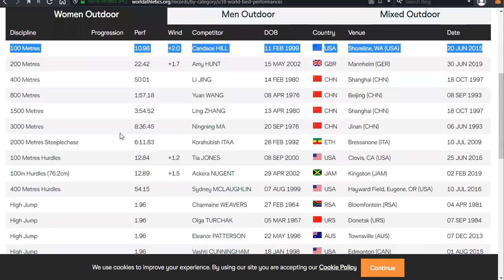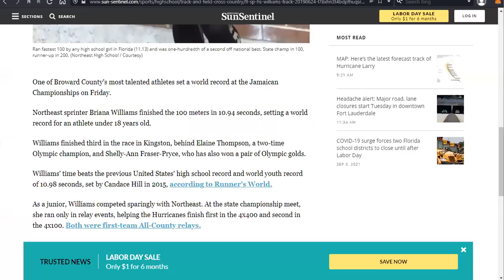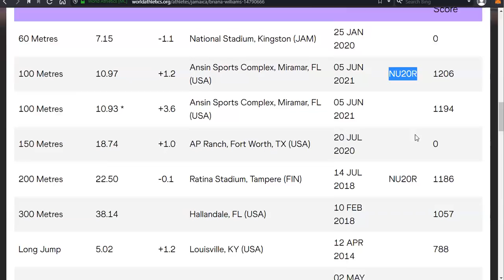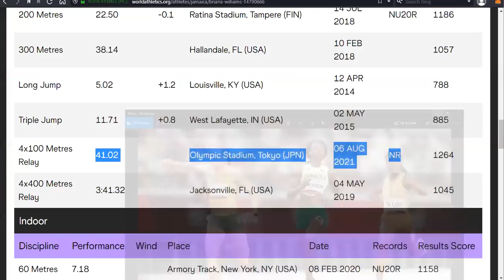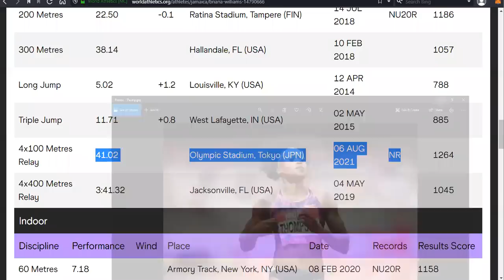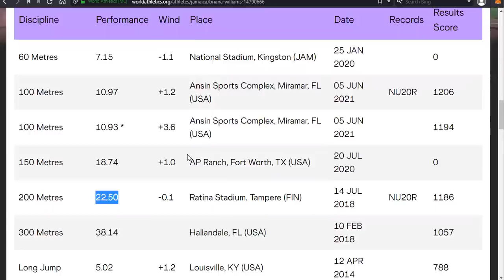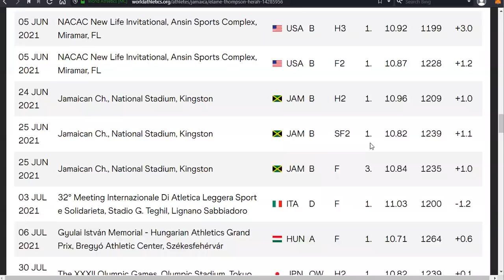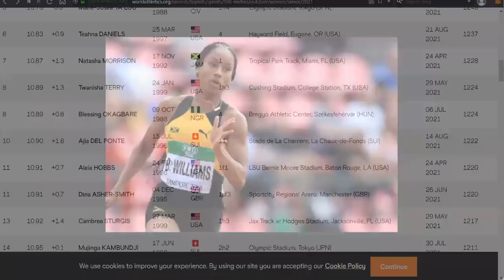UH OH! Should Briana Williams CHANGE Coaches?! Umm....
Many people want Briana Williams to ditch Coach Ato Boldon, but should she REALLY drop the sprint legend and switch to CoachFrancis? We discuss the details here... Is it fair to compare her to Shelly-Ann Fraser-Pryce, Shericka Jackson, and Elaine Thompson-Herah when she is the holder of the National U20 World Record in the 100 AND the 200?!

Bitcoin
1KBZRQ5Fx948NPVRazjLCudMncirsXkKu2

Ethereum
0x2EF50187F5481076bd2c01D156EE700e1E1D709c

bnb1u6e5jx5r94xcw8w4ec66zwasyaxz3cx9pzqz3g

Shelly-Ann Fraser-Pryce, Shericka Jackson, Elaine Thompson-Herah, Briana Williams wins Tampere, Briana Williams beats Twanisha Terry, Briana Williams sets world U18 record, national record jamaica 4x100 relay